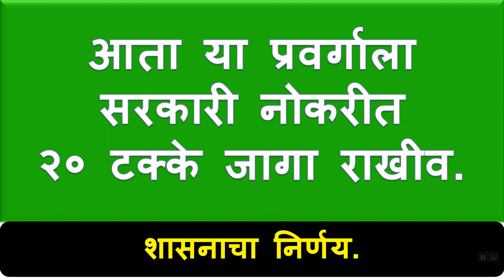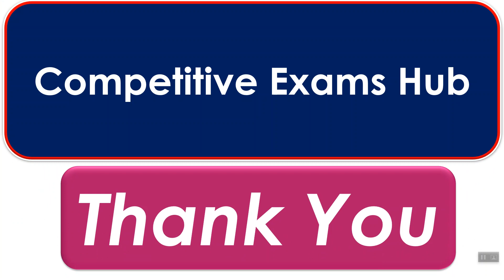आता या प्रवर्गाला सरकारी नोकरीत २० टक्के जागा राखीव. शासनाचा निर्णय.